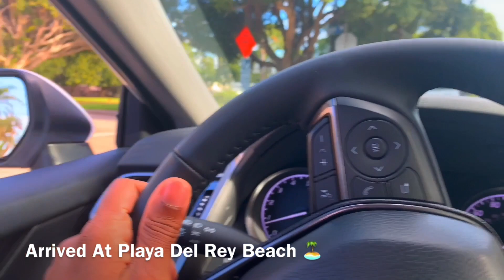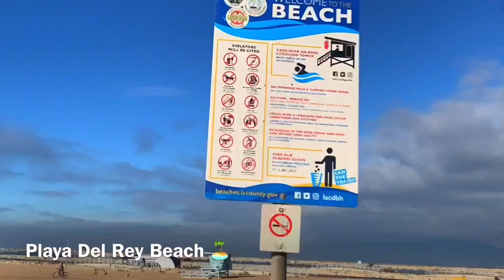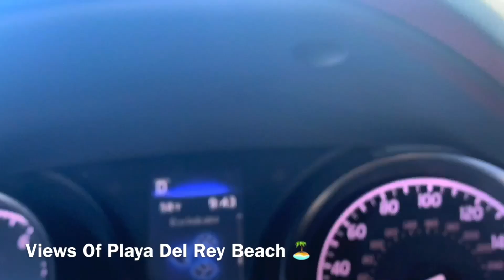I Accidentally Went To Playa Del Rey Beach (Los Angeles, California)